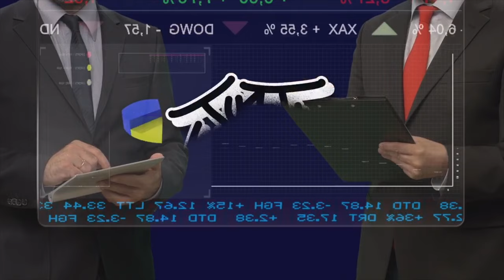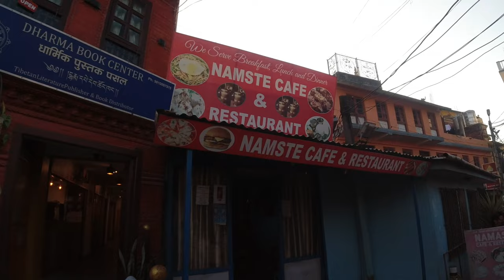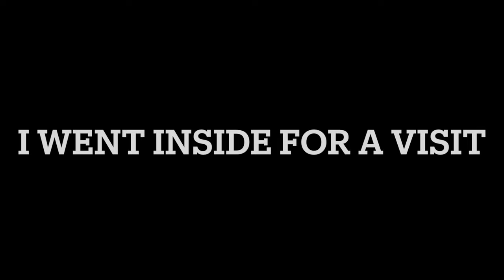I did something i feel horrible about at the Buddha Stupa. Boudhanath stupa tour Kathmandu, Nepal.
I went to check out the Buddha Stupa (also known as Boudhanath) in Kathmandu, Nepal. I made a mistake there and felt really bad about it but bounced back and walked around this beautiful place full of calm relaxing good vibes, amazing structures, temples, shops and nice people!

Peace!